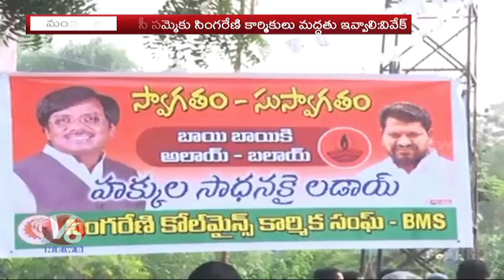BJP's Vivek Venkataswamy Meet Singareni Employees To Support TSRTC Strike | V6 Telugu News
BJP's Vivek Venkataswamy Meet Singareni Employees To Support TSRTC Strike

Teenmaar News :

డెడ్ లైన్ తర్వాత ఏమైందంటే...? ,ఇబ్రహీంపట్నం పయిల్వాన్ల ఫైటింగ్

పద్మకు ఆర్టీసీ టెన్షన్

పాల నుంచి బంగారం తీస్తున్న చంద్రవ్వ